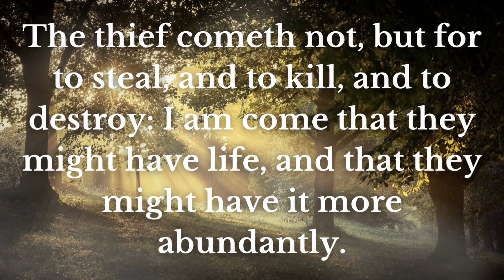Daily Bible Verse | February 7 | Reiyh For Christ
Date : 07/02/2023

Prayer